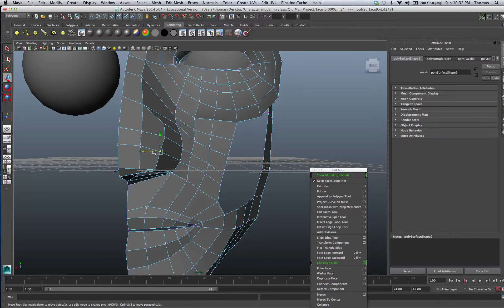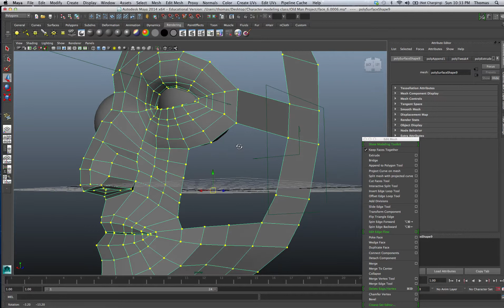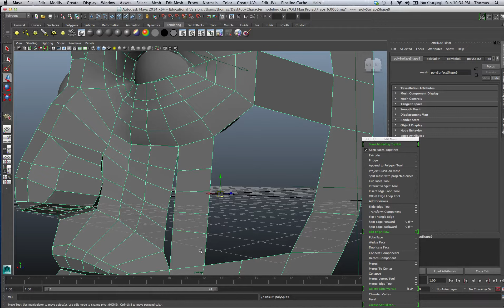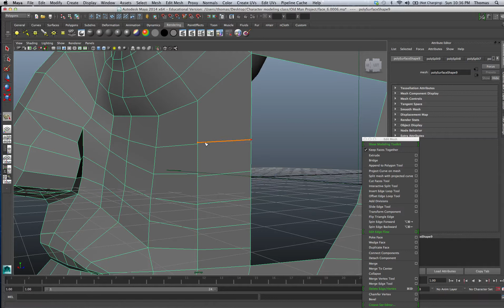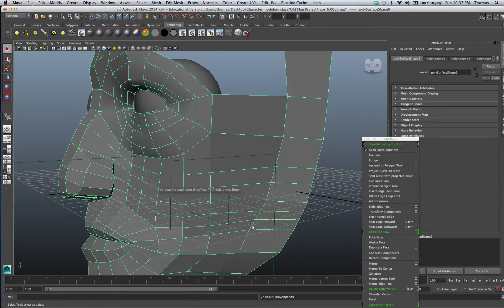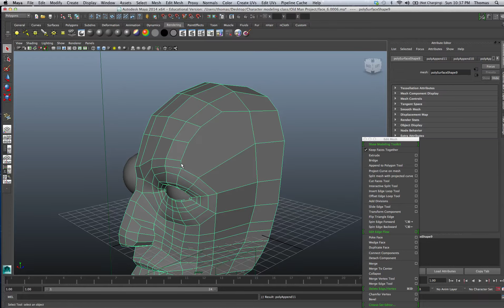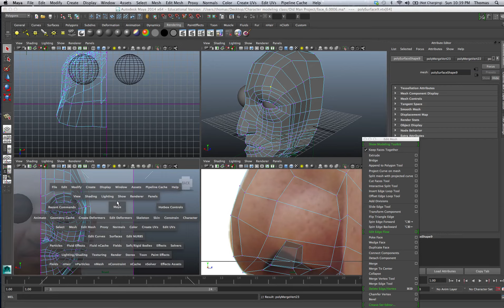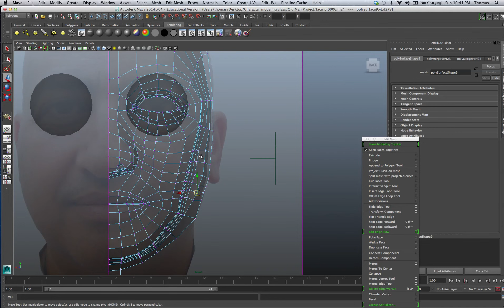Maya and Zbrush face modeling project part 8